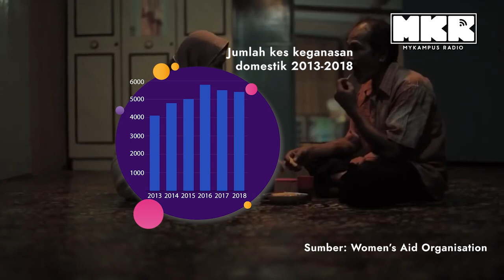Bantuan Mengatasi Keganasan Domestik: Sila Hubungi Telenisa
Mungkin 'taboo' lagi, tetapi perlu ditangani.. Jangan takut muslimah-muslimah di Malaysia, SistersInIslam dengan Telenisa sedia ada.

Ini adalah PSA dengan kerjasama pihak SIS dan MyKampus Radio, Jom Berubah Bersama.

Muat turun Mobile Apps kami, available di Playstore dan Appstore:
MyKampus Radio